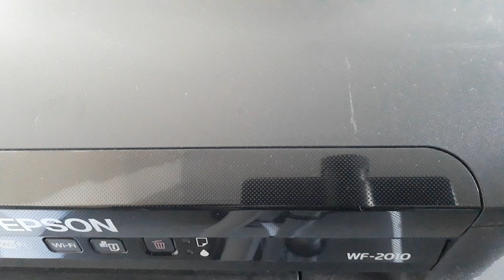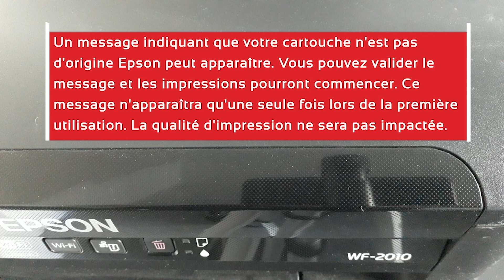[Tutorial FR-EN-DE-NL] Installation for Epson 16 cartridge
To have this video translated into English, German or Dutch, please activate the corresponding subtitles.